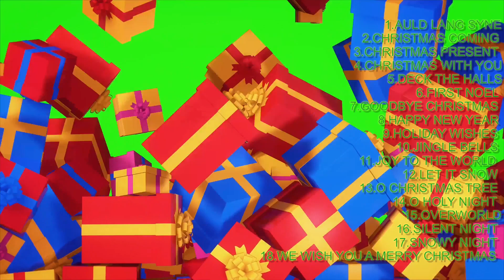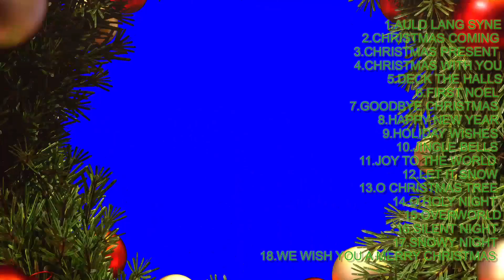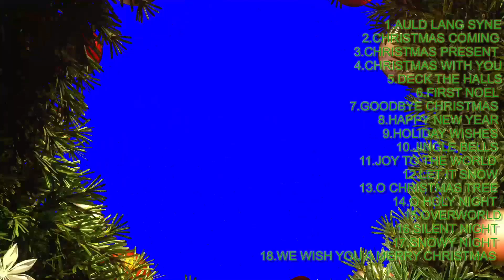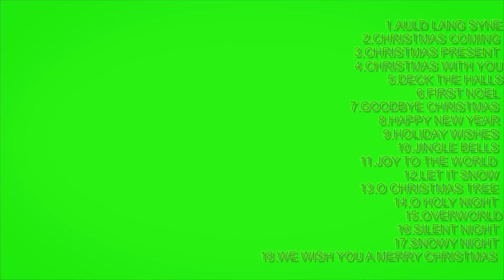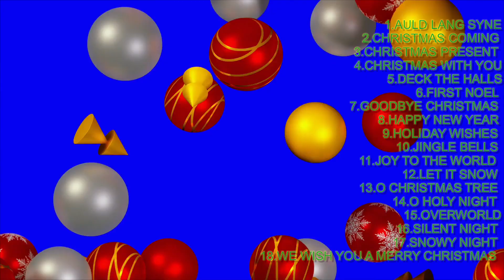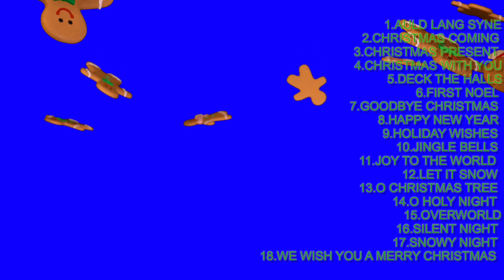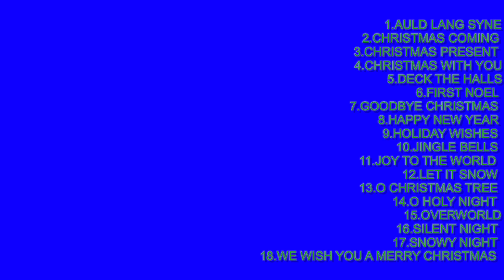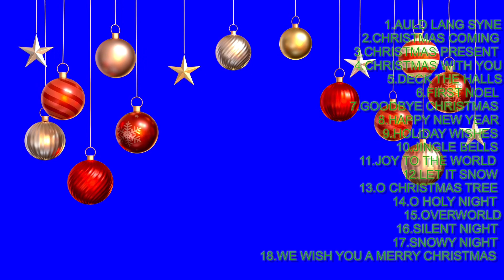FAVORITE CHRISTMAS SONGS